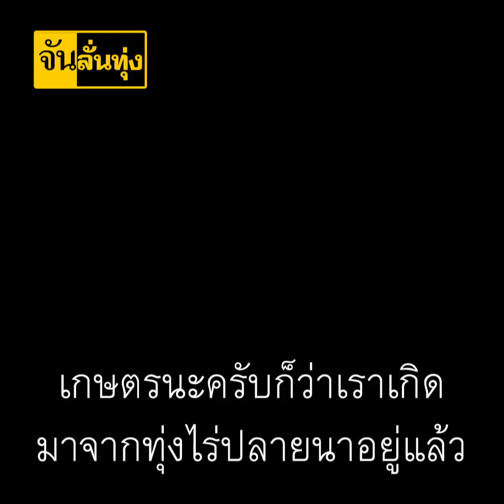ผลิตแห้วส่งออกปีละ 22 ตัน l จัน ลั่นทุ่ง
พลิกพื้นนา ปลูกแห้วด้วยภูมิปัญญาท้องถิ่น ส่งขายต่างประเทศปีละ 22 ตัน ทำเงินมหาศาล